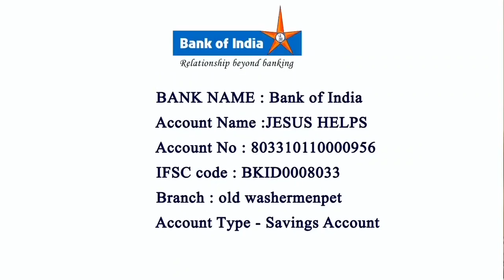Facilitation Inter Faith Meet to reflect Journey Together By Archbishop George Antonysamy 31-10-2021